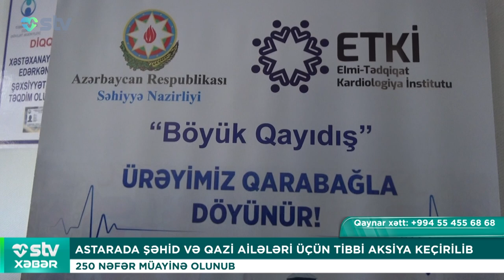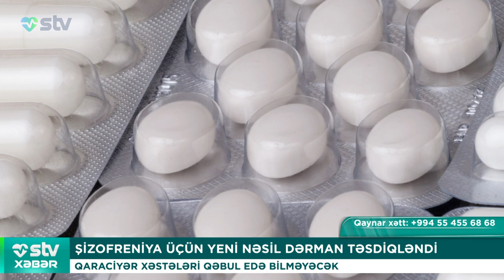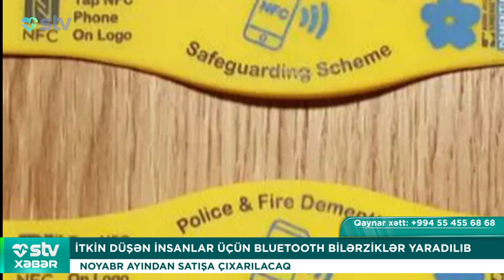İTKİN DÜŞƏN İNSANLAR ÜÇÜN BLUETOOTH BİLƏRZİKLƏR YARADILIB